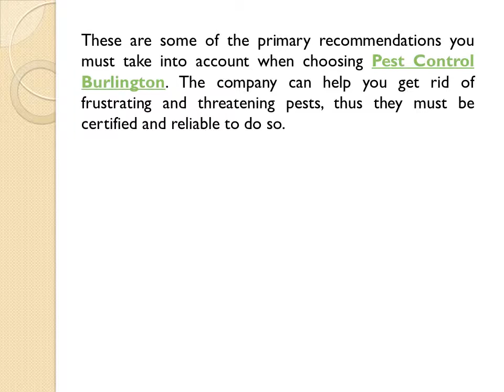Tips For Hiring Professionals Pest Control Service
When pests invade, no matter the type, it can get spread very quickly. Pests can affect the structure of your home, and can also get into your food, making use of open packages and boxes. It is always smart to hire a service that focuses primarily on Pest Control Oakville. If you are having trouble looking for Pest Control Burlington you can believe in, use the following advice to help you out.